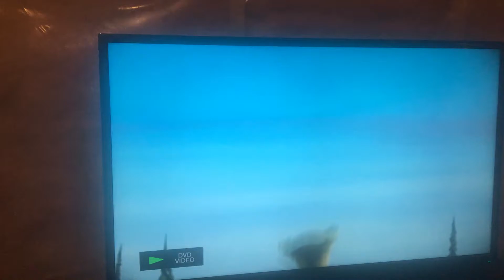You Were bluffing